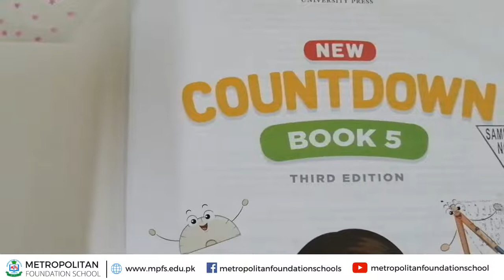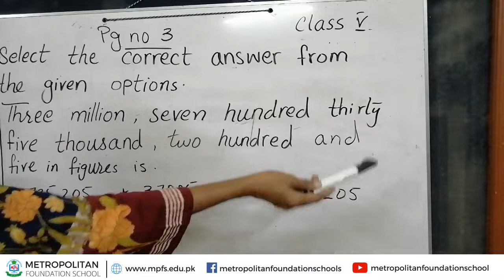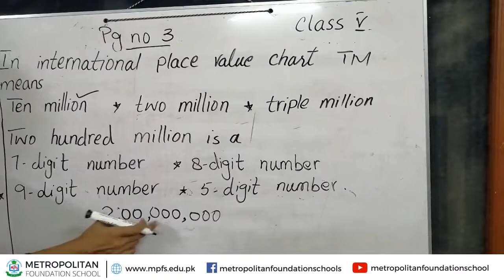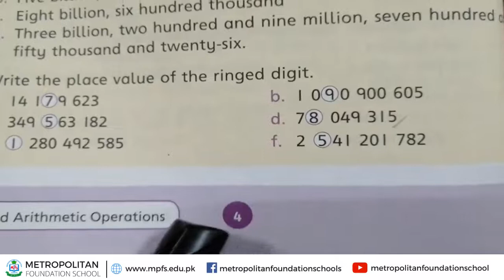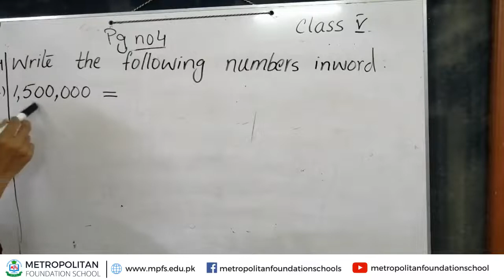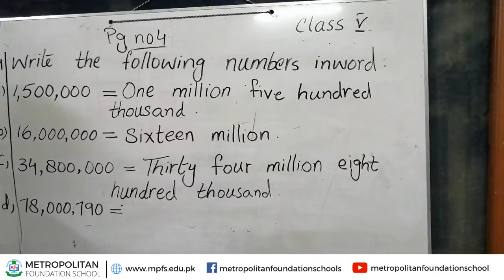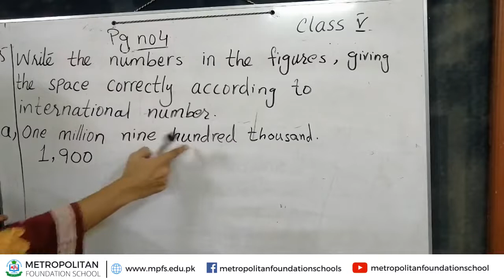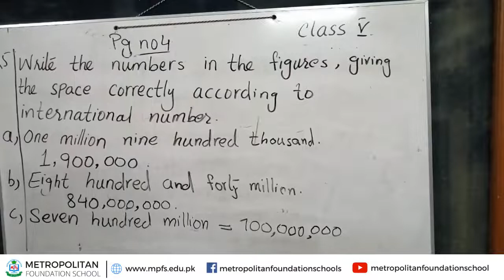Class 5 Math | Number & Arithmetic Operation | Month of August | MFS Online